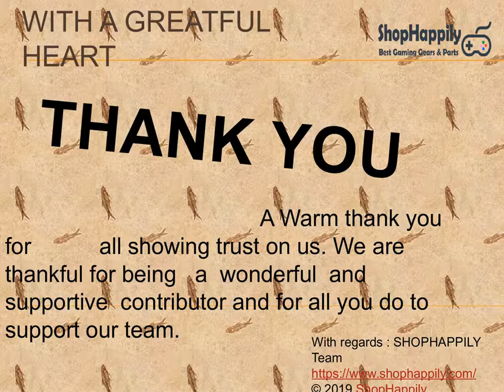Brook Sniper Keyboard Mouse Converter Adapter for PS4 PS3 Xbox One 360 Switch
Getting Bored playing FPS Games ? Now Play FPS Games on consoles with New Brook Sniper Keyboard Mouse Converter Adapter for PS4 PS3 Xbox One 360 Switch. A Mouse Converter Adapter for PS4 PS3 Switch with